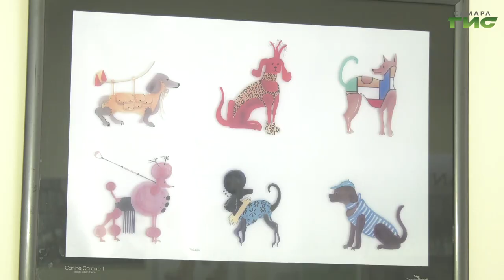Как помочь домашним питомцам пережить жару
По прогнозам, на следующей неделе в Самару снова вернется жара. Синоптики обещают рекордные температуры, до плюс 37 градусов. В такую погоду тяжело приходится и людям, и животным. Причем в жару, в зоне риска не только собаки на выгуле, но и домашние любимцы, которые редко покидают квартиры. Нужно ли при таких температурных значениях купать и стричь питомцев и как за ними правильно ухаживать, выяснила Ольга Хамракулова.